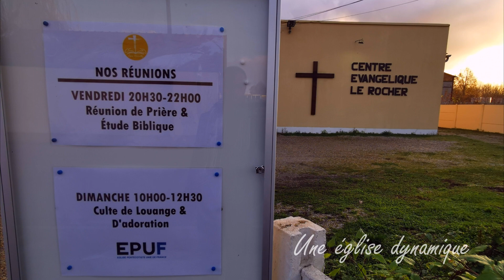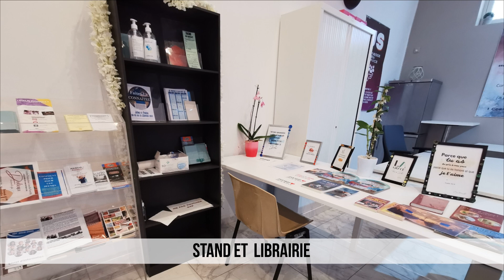CULTE | PÂQUES 2023 I TETELESTAI TOUT EST ACCOMPLI | Fr. Christian KABASELE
UNE FORTE ONCTION DANS LA MAISON DE DIEU